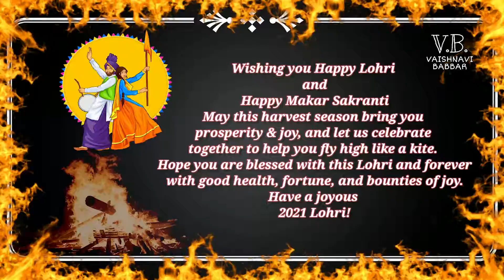Happy Lohri & Happy Makar Sakranti | Dance in Bollywood song After Covid-19 Vaccine 2021 | Vaishnavi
Happy Lohri & Happy Makar Sakranti | Dance in Bollywood song After Covid-19 Vaccine 2021 | Vaishnavi Babbar